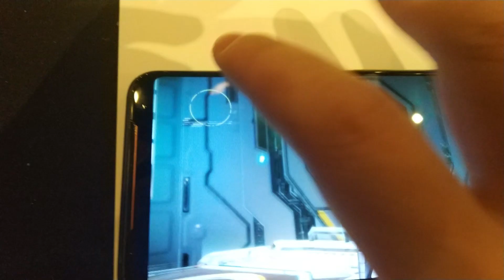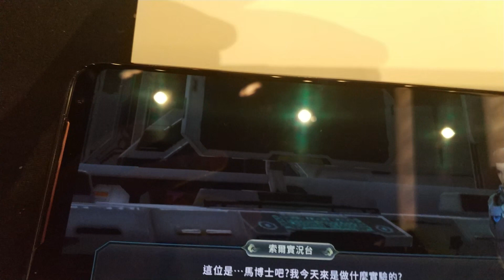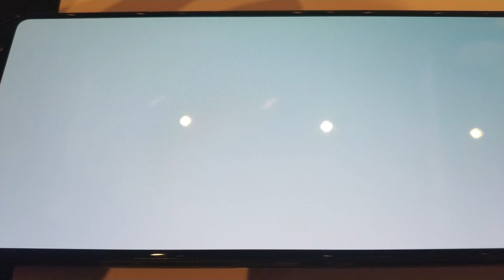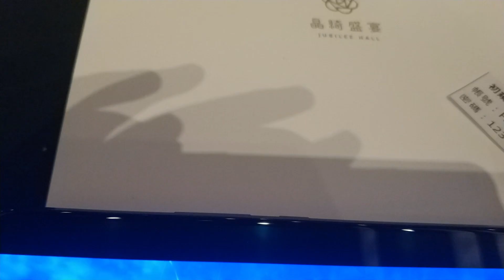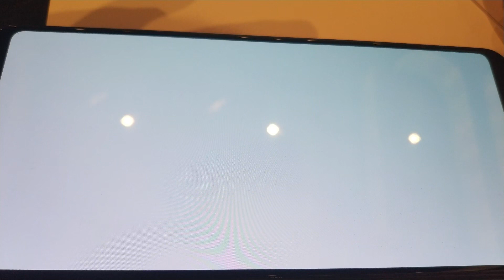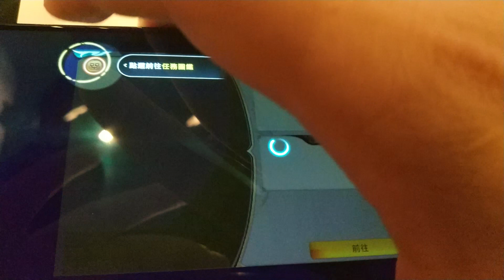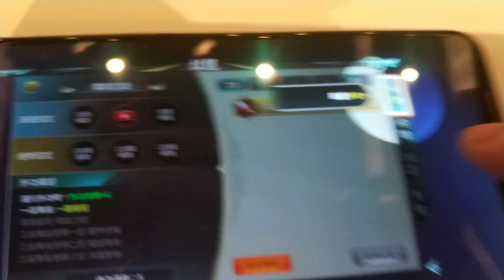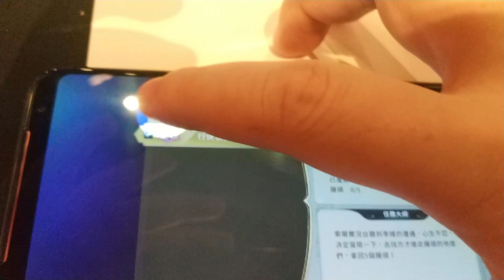黃易群俠傳M 實機試玩錄影片段(高雄場)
因為是單手一邊玩一邊錄影
所以畫面不是很清楚
而且因為後面手機容量炸裂了
所以只錄到前半段
後面打怪沒錄到
真是不好意思阿～～
只能讓各位朋友稍微做個參考了
要更完整的畫面 只能等之後的CB了

每天晚上YT直播 歡迎大家來聊天